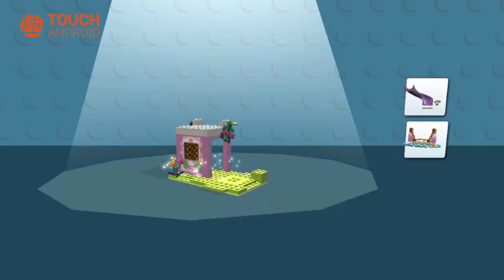LEGO® Juniors Create & Cruise - Android/iOS Gameplay #12